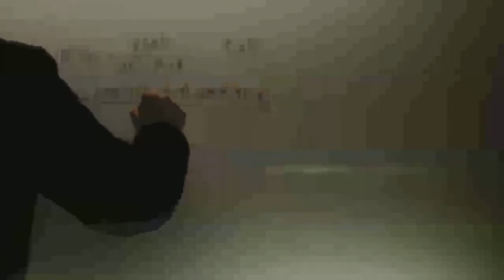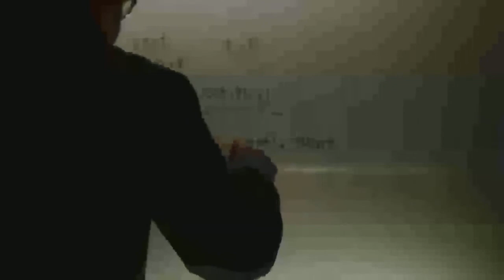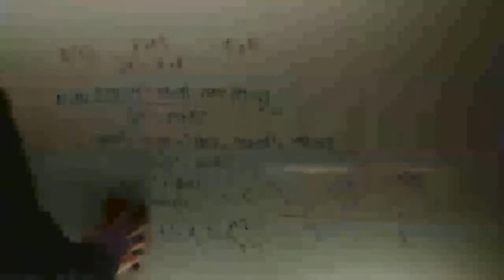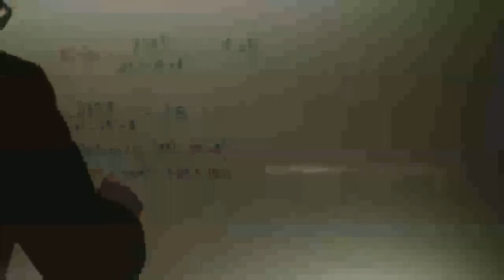Problema optimizacion Autoevaluacion Matematicas 2 Bachillerato Academia Usero Estepona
Problema optimizacion Autoevaluacion Matematicas 2 BachilleratoSuscríbete a nuestro canal en Youtube para ayudarnos a seguir creciendo